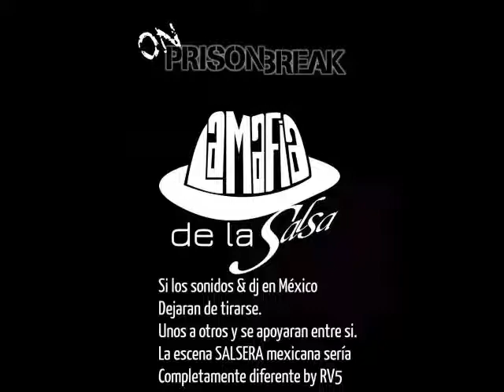TROMBON MODERNO TROPICAL CHARLY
SALSA AL STILO DE LA MAFIA